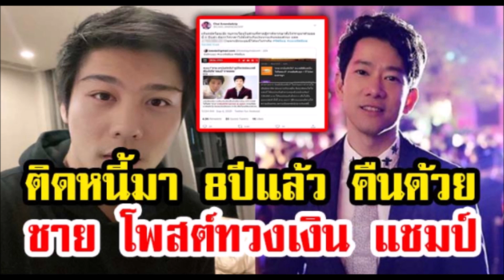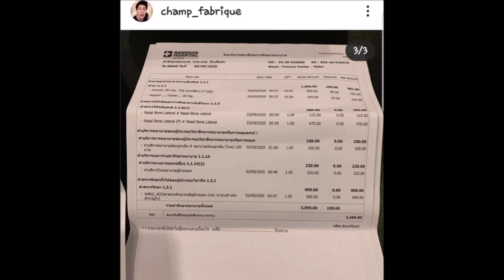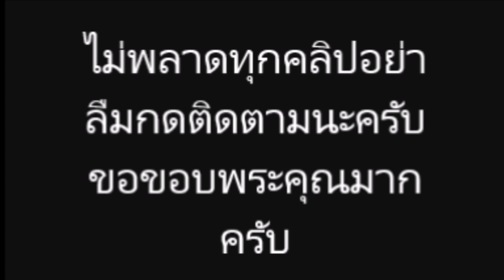ชาย อนันทวีป ฝากถึง ไฮโซแชมป์ อย่าลืมจ่ายหนี้เกือบ 2.8 ล้าน ที่ติดมา 8 ปีแล้ว